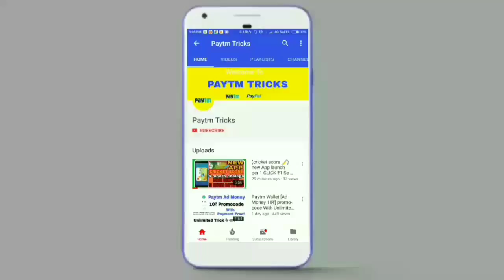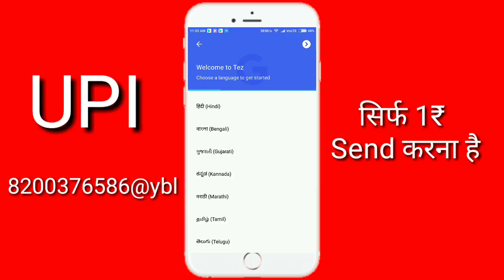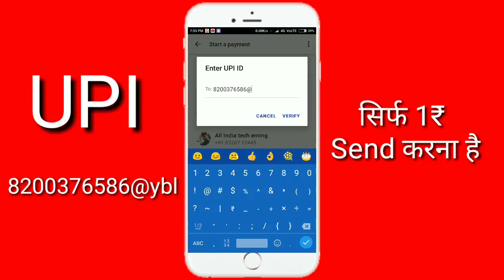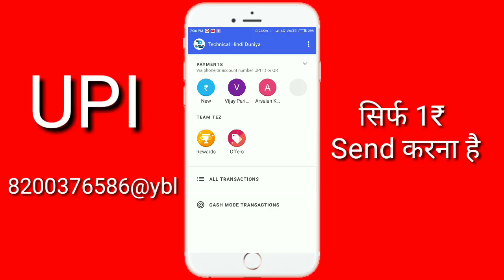50₹ सिर्फ Signup करते ही मिलेगा 100% Payment Proof के साथ